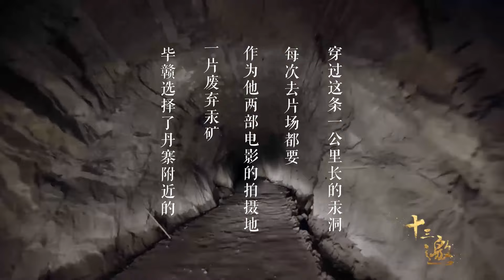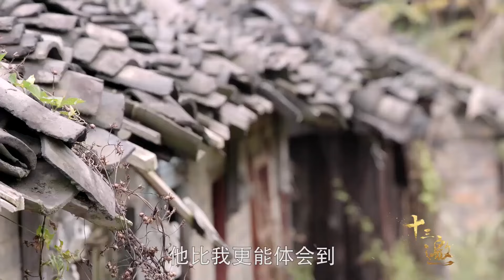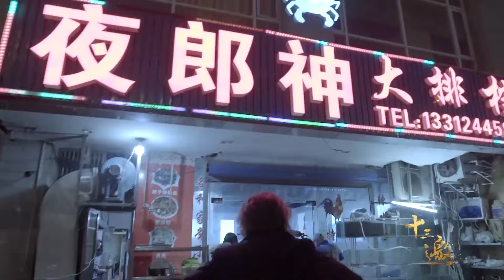什么事让你意识到良言难劝该死的鬼？纪实风云